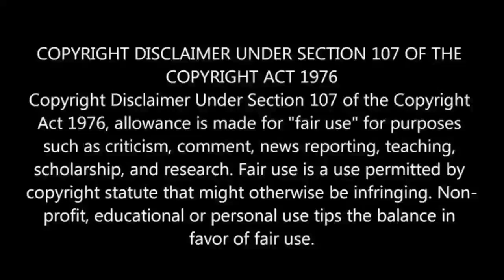Meeting You 💕 Ep-10 | drama malayalam explanation | SIVAKDRAMA